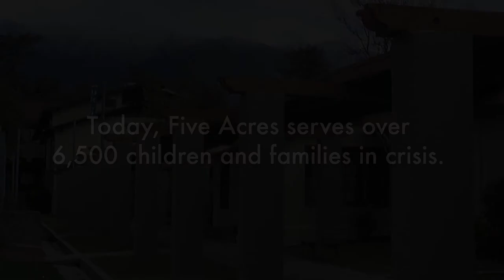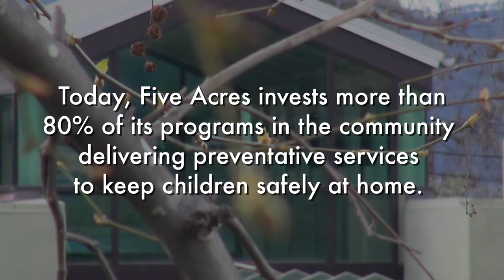Five Acres: Stories of Hope from Generations of Alumni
Five Acres is a historied non-profit organization providing vital support services to over 6,500 children and families in crisis annually throughout Southern California. Since 1888, Five Acres has been caring for children in need, connecting them with safe, loving families and strengthening families for long-term success. Five Acres' pioneering programs include: residential care and education, a non-public WASC accredited school, mental health services in homes and schools, foster care and adoptions and domestic violence prevention. or call .